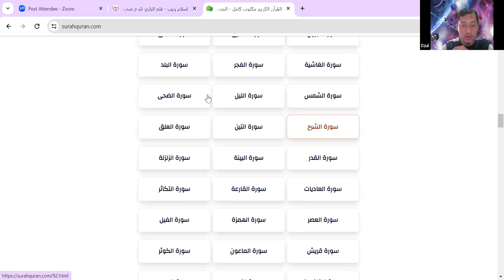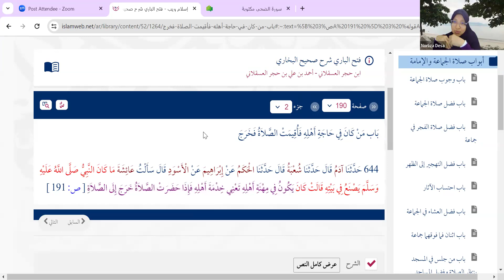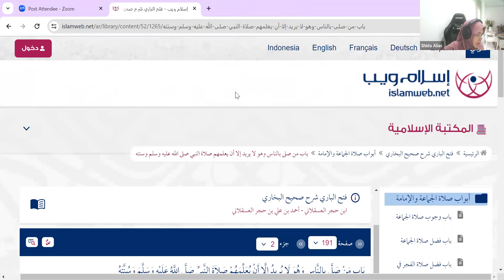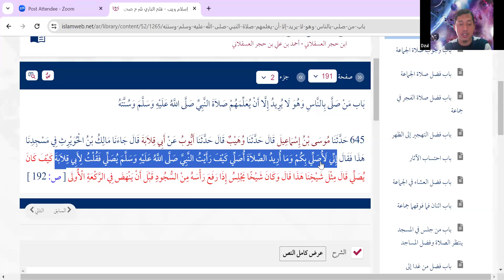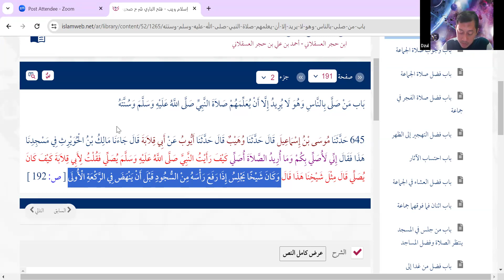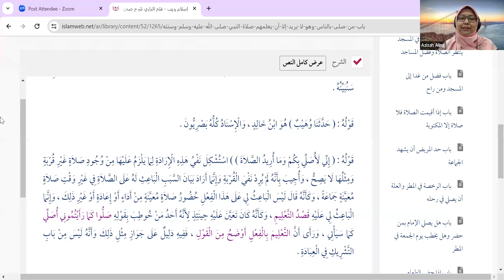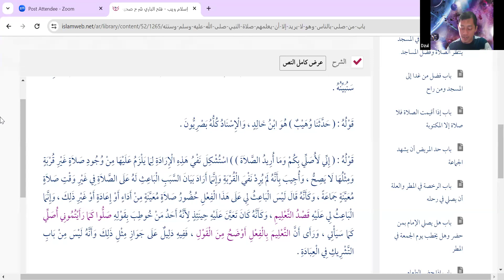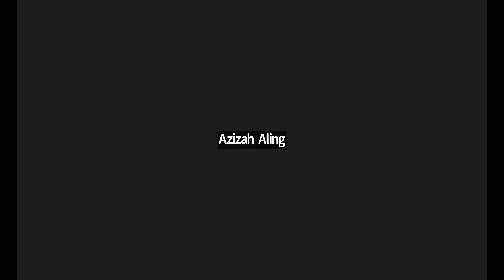Kuliah JAA Pengajian Hadis Kitab Fathul Bari Oleh Ust Dzulkhairi Mohd Noor. Rabu, 12/6/24.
Bab 45 : Sesorang Yang Solat Mengimami Manusia Hanya Untuk Mengajari Mereka Tata Cara Solat Nabi Salallahu Alaihi Wassalam Dan Sunnah Baginda